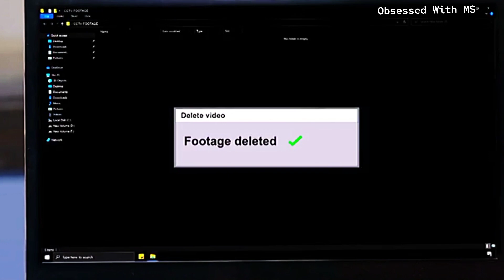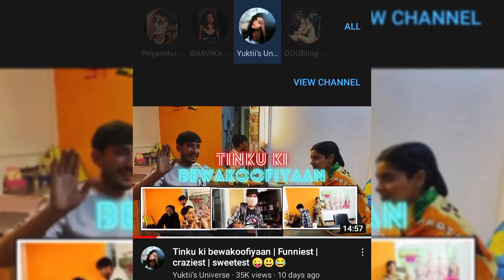Chingari Gang baazi ly he gaya 🔥 ||Kya Maafi Mangyngi Madam Sir || Madam Sir Ep 636 || A Relief 🤗